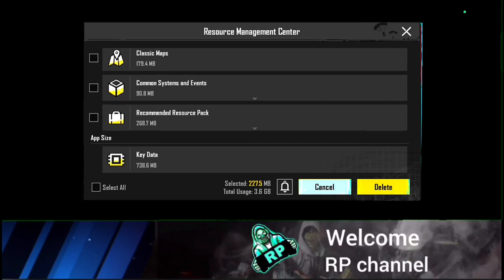HOW TO CHANGE LOW SPEC RESOURCE PACK TO HD RESOURCE PACK | NON HD LOBBY TO HD LOBBY IN PUBG MOBILE